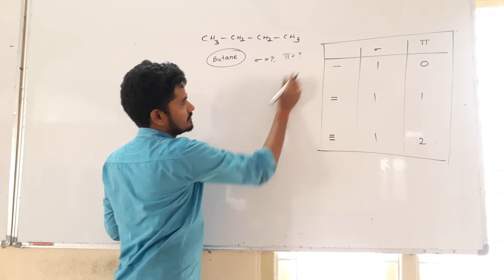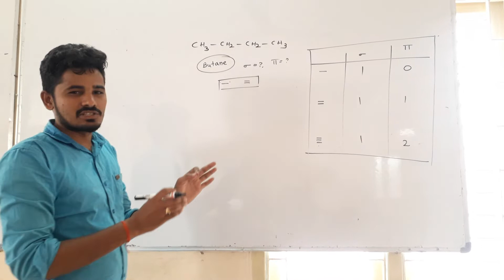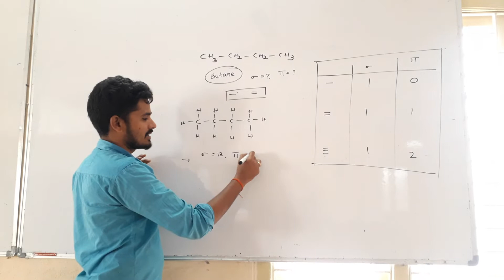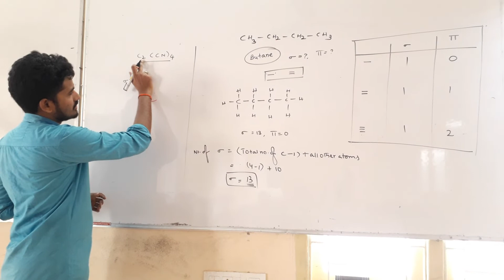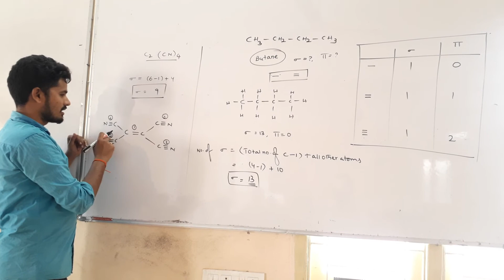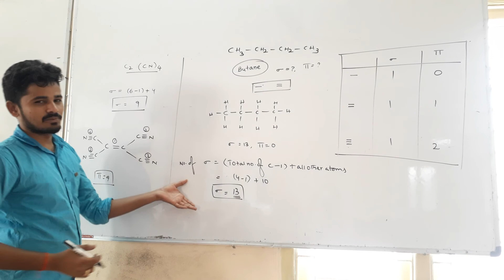సిగ్మా,పై లను లెక్కించడం ఎలా?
Sigma,phey bonds...useful for all compititive exams- easy trick